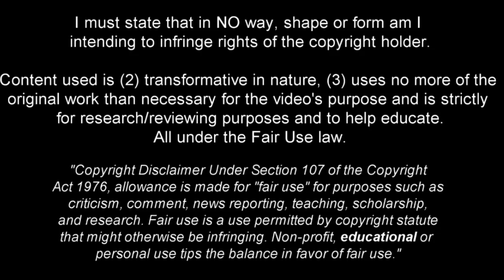JI-SOO KIM! - BAYERN MUNICH TRANSFER TARGET - DEFENSIVE SKILLS, TACKLES & PASSES.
Ji-Soo Kim is a South Korean footballer who plays as a Centre-back for Seongnam FC.